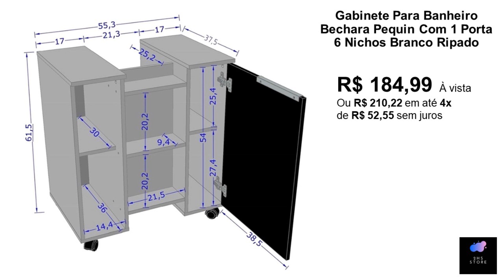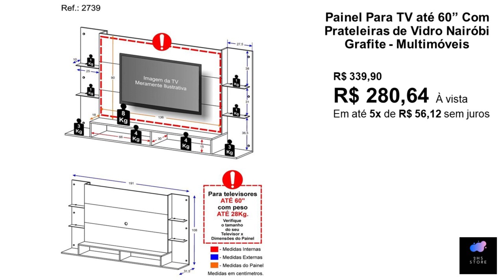LOJAS AMERICANAS - PROMOÇÕES DE NATAL - OFERTAS DE NOTEBOOK, TV, CELULAR, RACK, BATEDEIRA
Nesse vídeo você vai ver as melhores ofertas e achados das Lojas Americanas.

OBS: Os preços dos produtos podem ser alterados a qualquer momento no site e nas lojas físicas.

🔻🔻 Links Importantes 🔻🔻